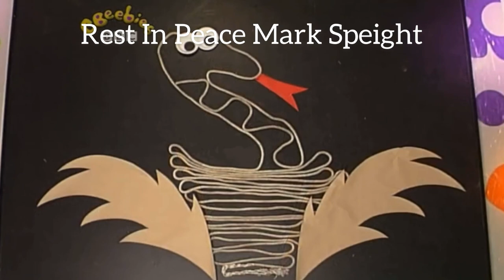Mark Speight Tribute 2022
I made this tribute video to Mark Speight. I put together all of the times Mark would shout "Big Picture" on SMarteenies small picture big picture. Hope u like it😊🎨

As you know it was 14 years ago today that Mark sadly died, in 2008. He might be gone but he will never be forgotten. Rest In Peace Mr Big Picture🙏